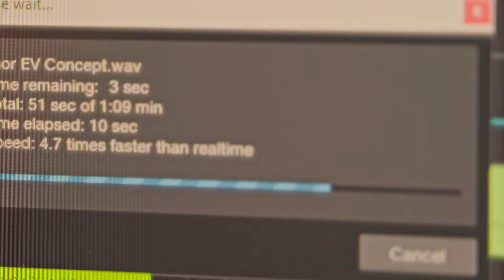E-sound design for electric vehicles | AVAS - Acoustic Vehicle Alerting System.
Sound designer is a creative profession. Creating sounds for silent electric cars has its own specifics. When working on an AVAS system, sound designer need to take into account the basics of sound design and also know the legislative features.

Our audio guru has worked for many years in the recording studio and in the game development industry (gamedev). Being a big fan of Sci-Fi, Aleksey accepted a job offer to create soundtracks for silent electric vehicles. Working remotely in a fully equipped home studio, our sound engineer first imagines the desired result in his head, then breaks it down into its component parts, prepares a list, and goes hunting for those component parts. For example, in only one sound of acceleration from the package with the working name Millennium Rider (Thor AVAS) - a combination of 4-5 simpler sounds mixed together sounds.

Since the work is creative, which must also be carried out taking into account the rules of regulation, development can take either 3 days or 3 weeks.

In terms of annoying - there are many factors that affect it. There is a basic rule - the sound should always have "development" and deviations from static. In places where this is inevitable - the sound should not scream, attracting attention to itself, then the brain will mask it.

As in any work, the final result is important, and Alexey also tests the sounds he creates for different types of transport. In particular - in the video he runs the sound for an electric scooter.

Give us your LIKE for E-sound ON.